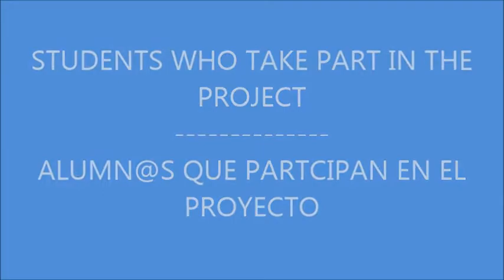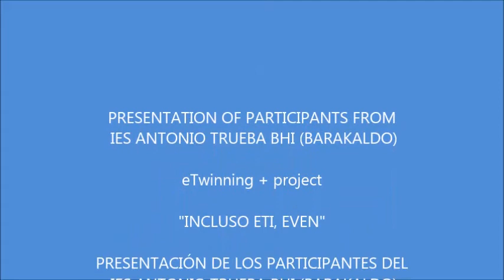ETI EVEN PRESENTATION FROM BARAKALDO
eTwinning + Project "Incluso ETI, even" IES Antonio Trueba BHI (Barakaldo) presentation of the students and teachers who are takeing part